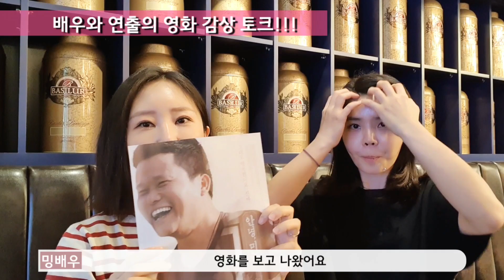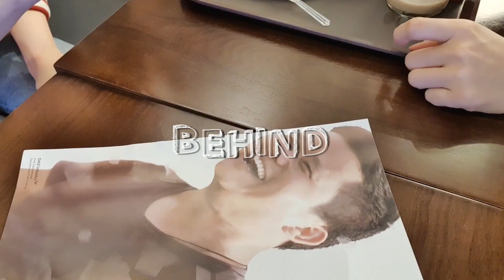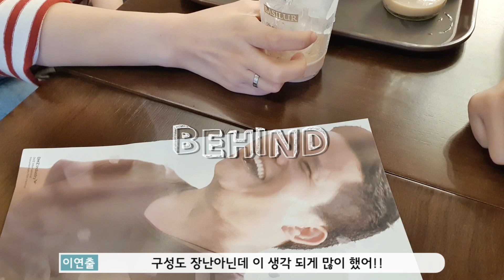배우와 연출의 영화 [안녕, 미누] 파헤치기/무비토크/영화리뷰토크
함께 연극 작업을 했었던 연출가 동생과
다큐멘터리 영화 [안녕, 미누]를 보고 영화에 대한 토크를 나눠보았습니다.
[안녕, 미누]는 네팔인 해외 이주 노동자가 강제추방을 당한
그 후의 이야기를 다룬 영화인데요.
배우와 연출의 감상 포인트는 어떻게 다른지
영상을 통해서 확인하면서
[안녕,미누] 를 함께 파헤쳐보아요!!!